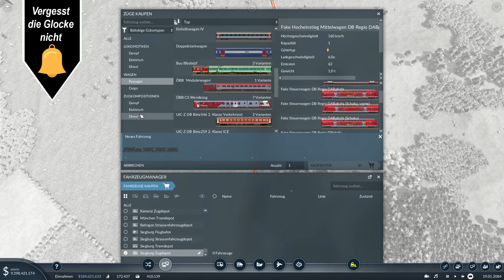Der gelbe TGV // #048 // Transport Fever 2